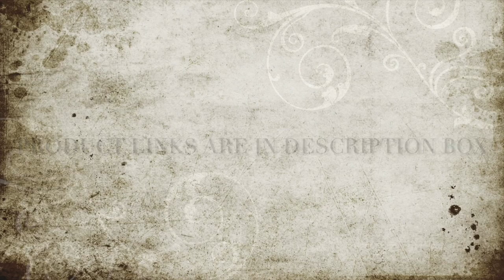Decorating the Mini Junk Journal for the Altered Tin CDT Project @TracieFoxCreative Advertisement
Hello, and welcome to Junk Journal Inspirations! In this video, you can see my process for decorating the mini junk journal that goes with the altered tin. All product links can be found below. Once I've uploaded the flip-through video in a couple of days, the altered tin and mini journal will be available for purchase in my Etsy shop (link below). Many hugs!

I am using Tracie's Bumper Florals kit for this project, along with her Snip Strips, Tiny Tags & Words, and Mini Text Embellishments kits

Beacon 3-in-1
American Crafts Sweet Sugarbelle Icing Bottle 4oz 2/Pkg
Bearly Art Glue
Tim Holtz 7" Micro Serrated Snips
Tim Holtz Distress Ink, Ground Espresso
Distress Daubers and Replacement Foams
Corner Rounder Punch
Tim Holtz Tiny Attacher
Tim Holtz Design Ruler
3/8" Circle Punch
Cricut Tweezers
VersaFine Fine Detail Ink, Vintage Sepia
Xyron Sticker Maker
Tim Holtz Stickers, Clippings

Do you love vintage inspired stationery supplies like washi tape, stickers, stamps, and papers? If so, check out Taperlogy's shop!

Find me:
My Etsy Shop

Intro: Tyler Plowfield
Graphics: Theodore Barr